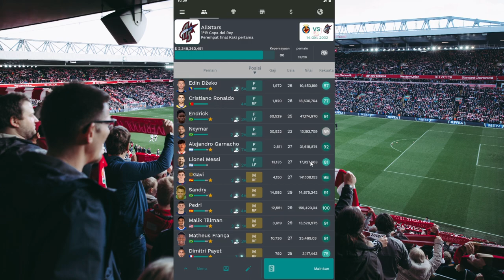Cara Mempercepat Waktu di Superkickoff! 15 Detik Kelar!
Dan kali ini saya hadir untuk menghibur kalian semua. Dengan berbagi video terbaru saya mengenai game superkickoff